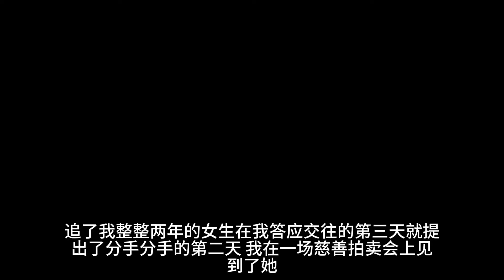追了我整整两年的女生，在我答应交往的第三天就提出了分手。分手的第二天，我在一场慈善拍卖会上见到了她。她跟在京圈太子爷身边对着我冷嘲热讽。季寒州，你不会以为柳如烟是真的心甘情愿追了你两年吧？